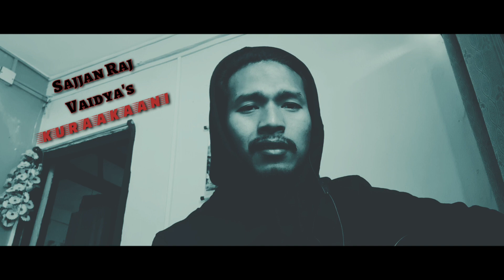Sajjan Raj Vaidya | Kuraakaani | Cover by Simson Bishal Rai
Hi guys,
      I bought you this cover song KURAKAANI by Sajjanraj Vaidya.